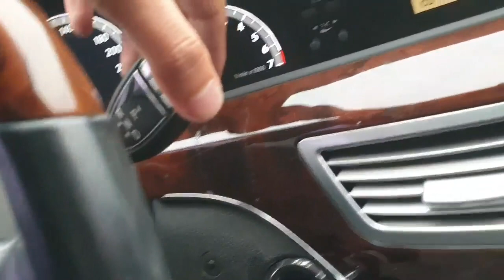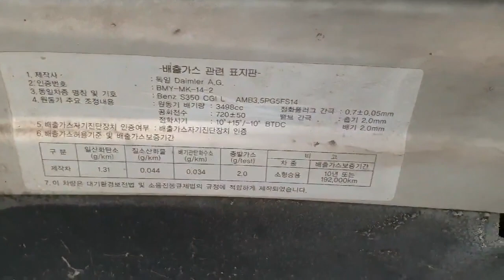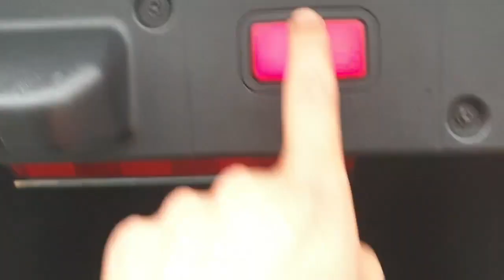New Mercedes S 350 Full Option 3.5cc Petrol Silver Color Review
Hello ! Everyone, Wellcome to my channel.New Mercedes S 350 Full Option 3.5cc Petrol Silver Color Review.